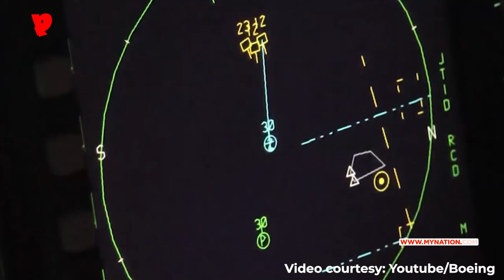How's The Defence: Should India Buy The F-15EX | MyNation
US aerospace giant Boeing is contemplating offering its F-15EX fighter to the Indian Air Force and has sought clearance from the Donald Trump administration.

So should India buy the F-15EX?